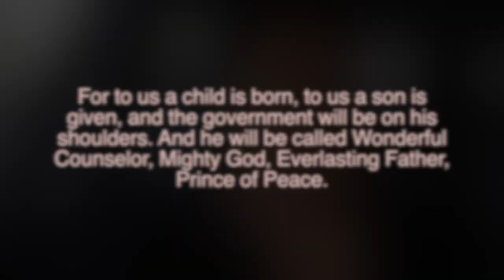Vlogmas ep12 The St.Augustine Outlet Mall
Interest: Beauty•Luxury•Lifestyle•Fashi
Location: Jacksonville,Fl
Christian (I’m real but absolutely in love with Jesus)
Married, mother of 4
Age:40+

Daughters YouTube channel: The Lola & Mango show
Twin sister YouTube:

Products used to create my everyday no makeup-makeup looks.

Moisturizer: baby dove
Primer: milk hydro grip

Creams
Foundation: Lancome teint idole ultra wear color 435 bisq w
Concealer: tarte creaseless color tan
Contour: Mac stick foundation color:NC50
Cream blush: Mac (not sure of the color)
Cream highlight: Mac lustre drops

 Powder
Setting concealer: BenNye banana powder
Setting contour: Mac Studio fix powder foundation  nc47
Blush: normally mac. Shades vary
Highlight: my everyday highlight is Mac global glow. But it can vary based on the event & look of the day.

Every day no makeup -makeup eyes: studio fix foundation
Under eye instead of eyeliner I just a brown Mac eyeshadow just beneath my water line
Eyelid primer:Urban Decay primer potion
Eyebrows: kvd super brow